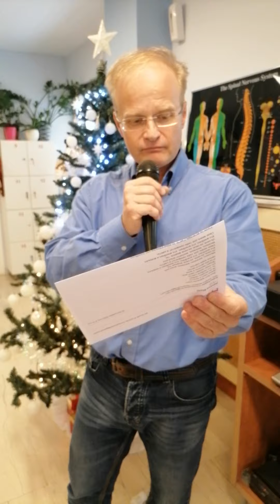Костя, поздравляет всех с наступающими праздниками!!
Миллион алых роз!